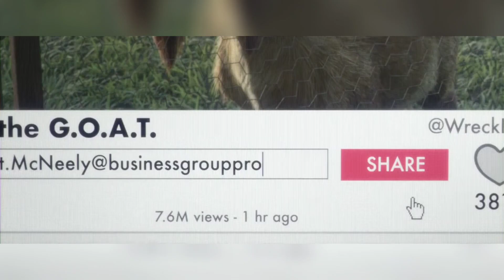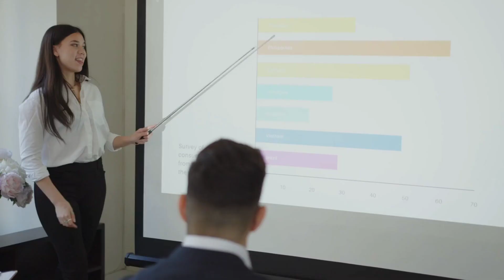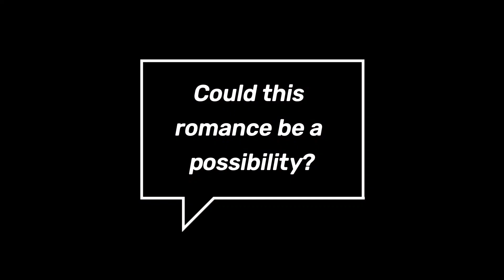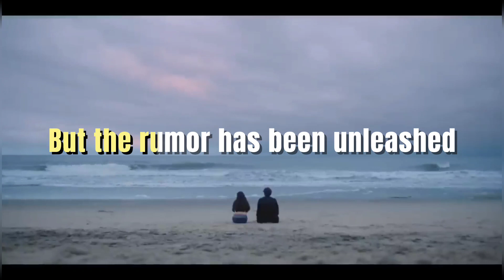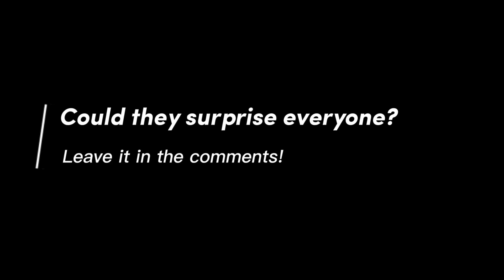STRATEGY or Love? : Princess Leonor and Prince Moulay Hassan.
Is there a royal romance causing a stir? In fact it is something that has been on everyone's lips lately, but it seems that the press and internet users are gathering their own evidence and conclusions, since according to speculations around the families that are members of the most referent monarchies in the world, there could be an unexpected romance between a well-known princess and an important prince, for the first time, in a long time.

Inspired by What Would Happen If Prince Moulay Hassan Of Morocco Married Princess Leonor Of Spain?

Inspired by A Deep Dive Into The Relationship Of Prince Moulay Hassan And Princess Leonor Of Spain!!

Inspired by What If Morocco Prince Moulay Hassan Married To Princess Leonor Of Spain?

Inspired by Is Moroccan Prince and Spanish Princess in Love

Inspired by Factors That Might Affects The Wedding Of Princess Leonor Of Spain And Crown Prince Moulay Hassan!!

On Luxury Facts we will go through luxury lifestyle, billionaire, and luxury elite.